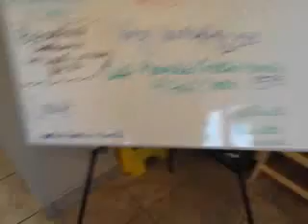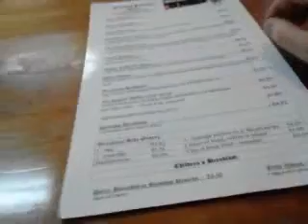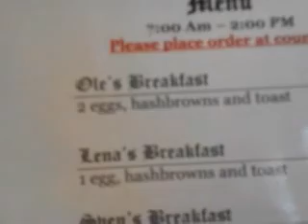Winona to Rushford